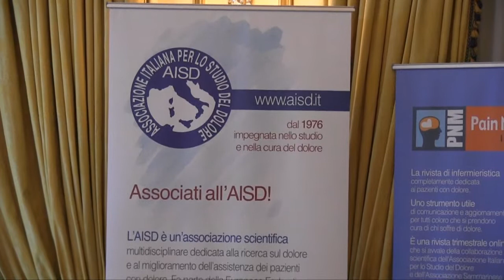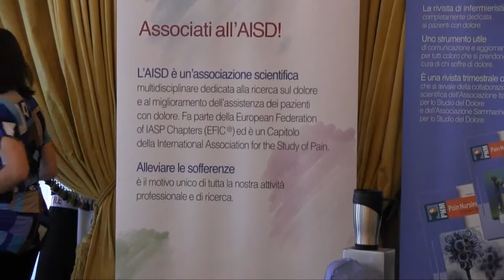Dolore neuropatico localizzato: conoscerlo per curarlo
Intervista al Dott. Roberto Casale, Direttore della Montescano Pain School-Scuola per la diagnosi del dolore neuropatico sotto egida dell'Efic